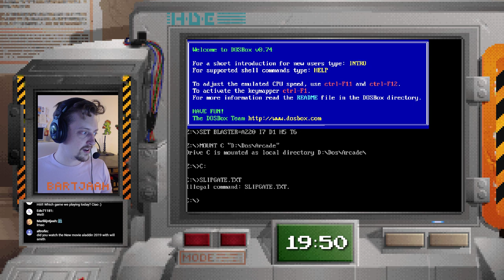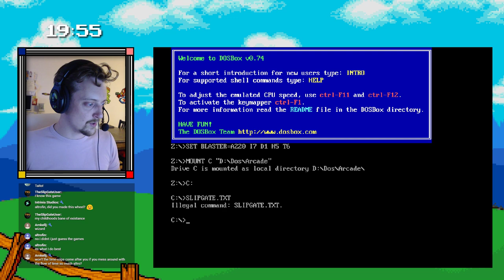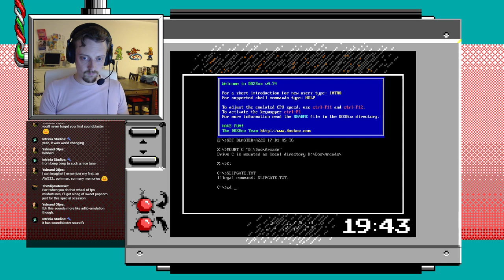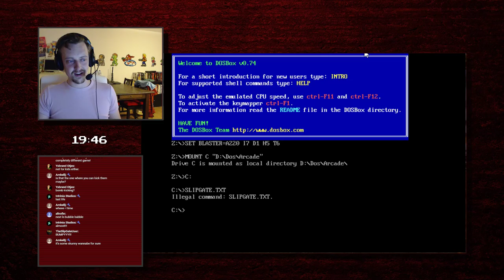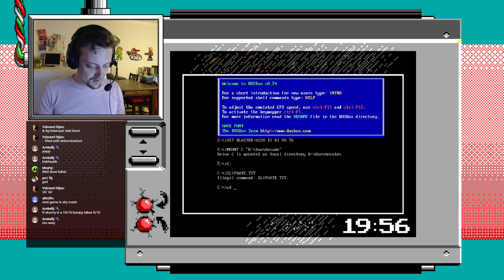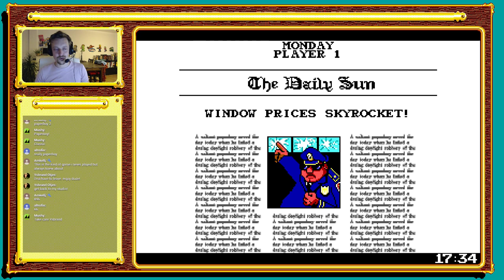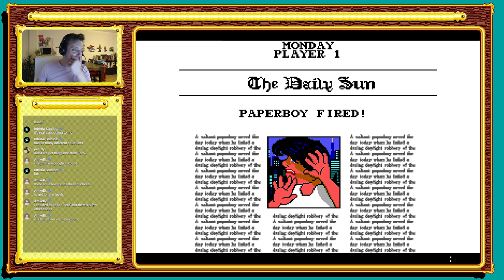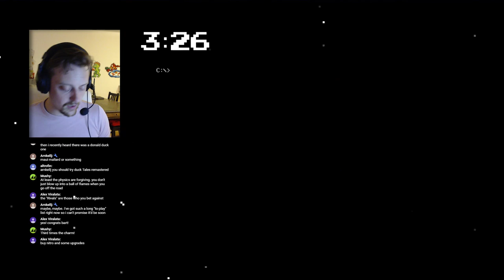LIVE!: 🔴 RANDOMLY PICKED MS-DOS ARCADE GAMES 🔴